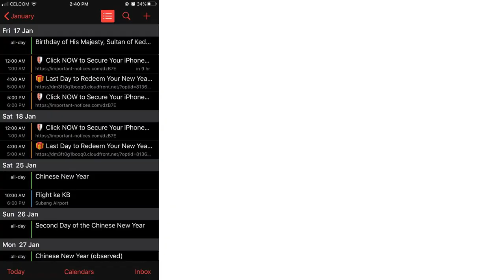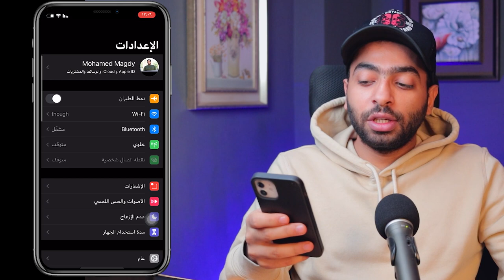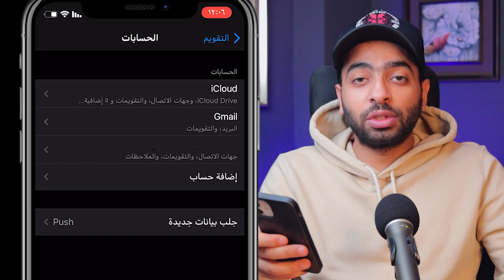ازالة رسائل التقويم المزعجه علي الايفون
الكود = AG147
الكود = FA999